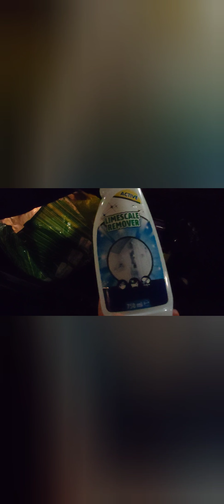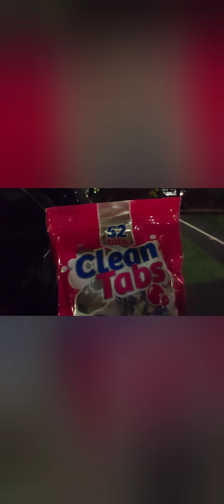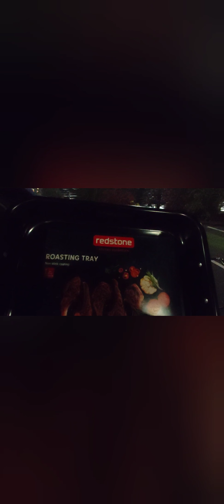#PETITE SORTIE EN SOIRÉE A MON BEAU BUCHELAY...JOLIE DÉCO##💯👌🌲🌲🍂🍃🌲🌲🌠🌠🎊🎈🎈🎉🎉🎀🎗🛒🛒🟤⚪⚫🔴🟠🟡🟢🟣🇨🇵🇨🇵🇲🇦🇲🇦🇲🇦🇲🇦